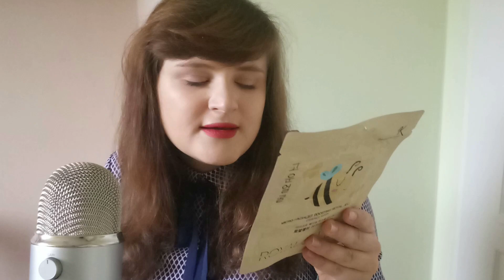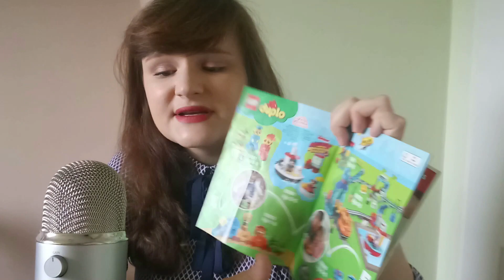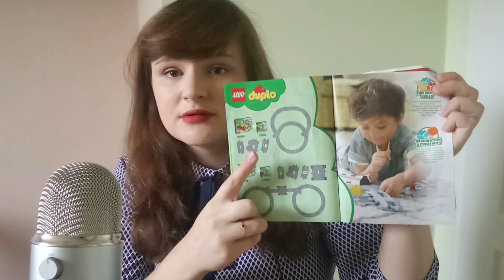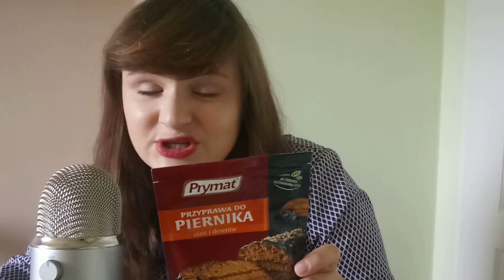Rządowe Centrum Relaksacyjnego Czytania Komunikatów i Składów Produktów # ASMR po polsku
Hej!
Dzisiaj coś prostego i relaksującego :)
Mam nadzieję, że będzie Ci miło posłuchać.
Ściskam,
A.